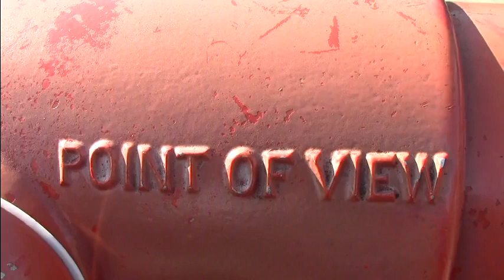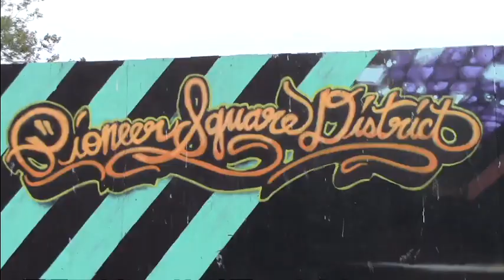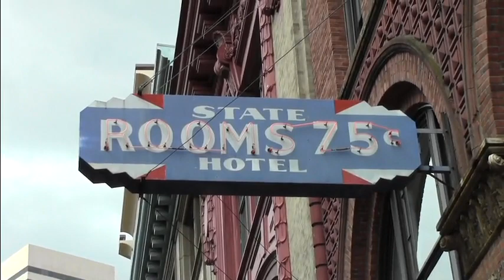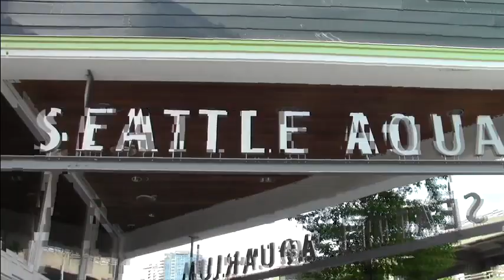A day in the life - Seattle style (part 1)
First time making a video. Shots mainly taken in the Pioneer Square area of downtown Seattle. More to come!

The song is Turnstile Blues by Autolux.